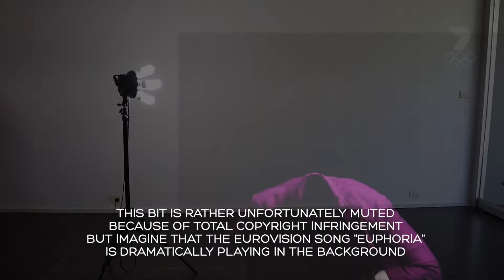Recreating Vanessa Amorosi's 'Heroes Live Forever' from the Sydney 2000 Olympic Games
My brother and I have a creative rivalry. For each significant birthday, a video is produced to showcase the talents of well - whoever's birthday it is NOT. Cast members, budgets and green screens - this ain't no powerpoint presentation.